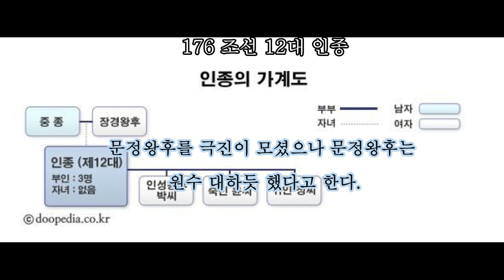176 조선 12대 인종